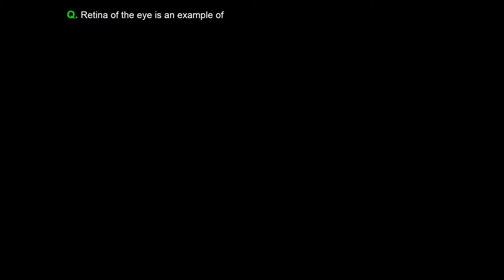3. 11B21.3 Concept Test1